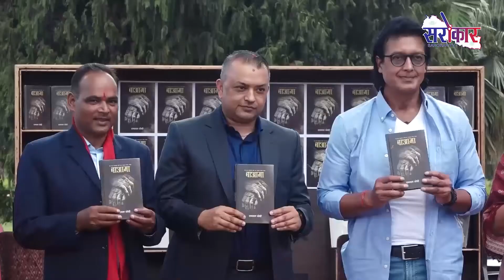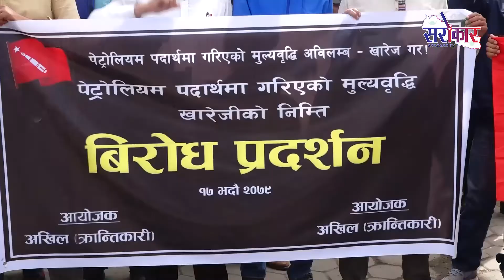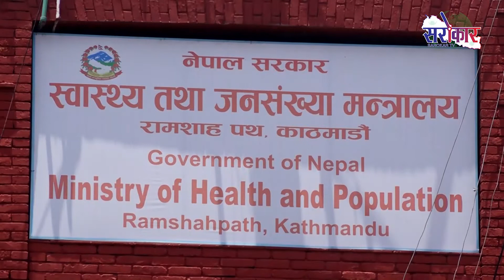Sarokar Samachar Bhadra 17 2079